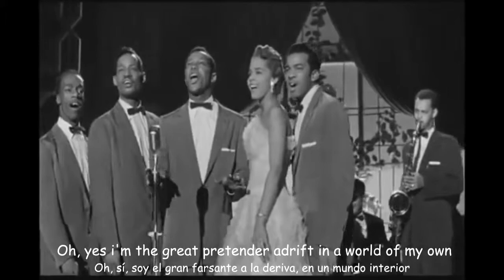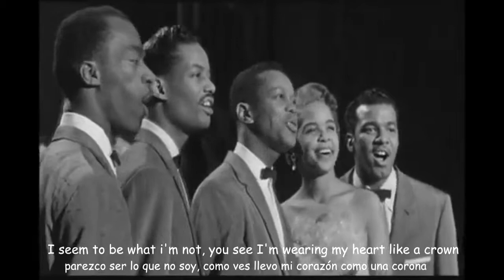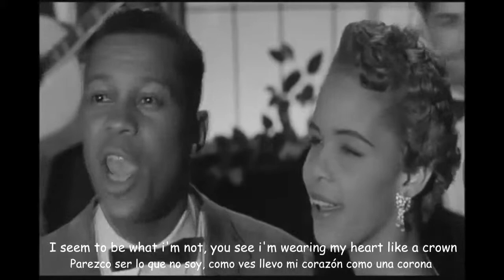THE GREAT PRETENDER. The Platters 1955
Subtitled in English and Spanish
Subtitulado en inglés y castellano